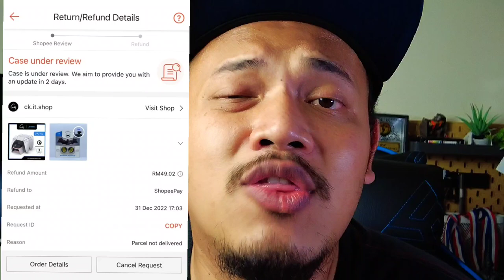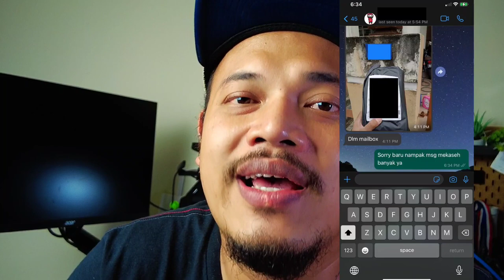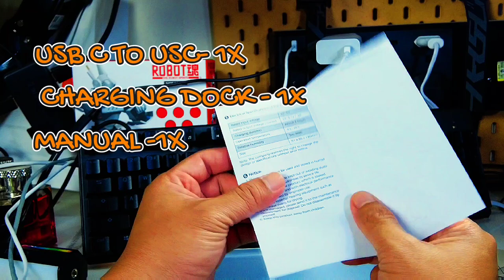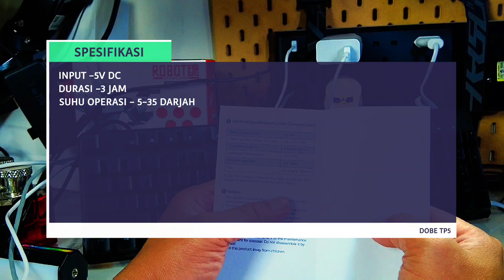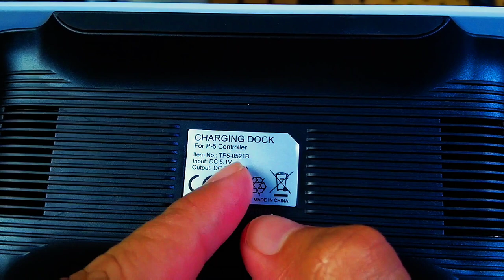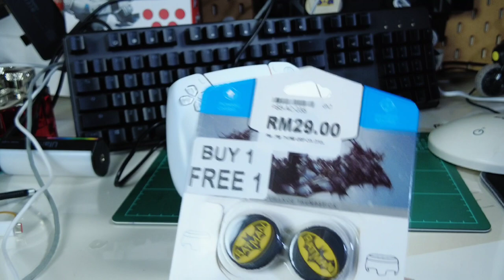Docking Aftermarket DS5 yang lebih PADU!!!